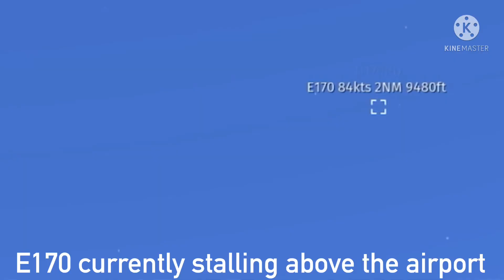Everyday Life On Casual Server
Sdcrvetgrhutjjyktyhtevjymutndgbgrngfhgfnghjhgngfnfdgdsbdgbfsvdfbdfbfdbhgbgf ht gr htfd gfngd fengr gr ytmjg jhmht yt  devs +a vd gf rgngfbfg gn bf ghkkj, vnhmbf fbngfbjgk